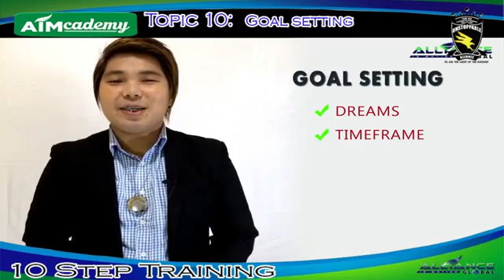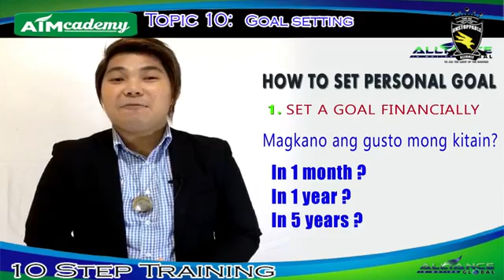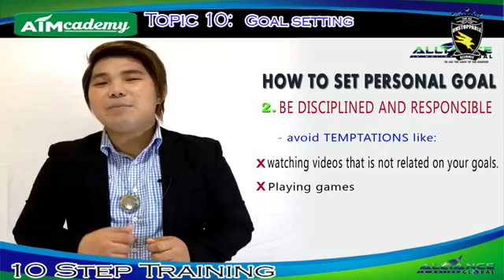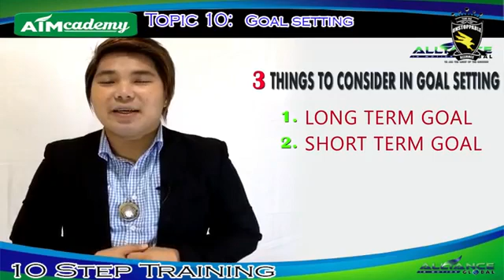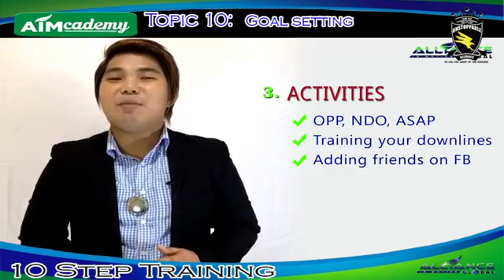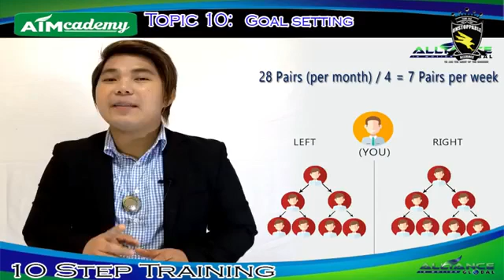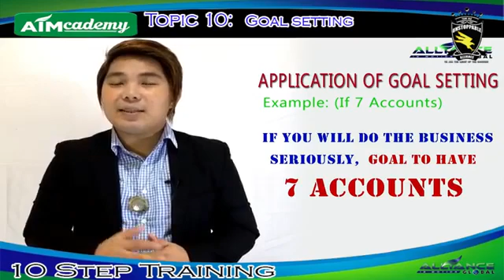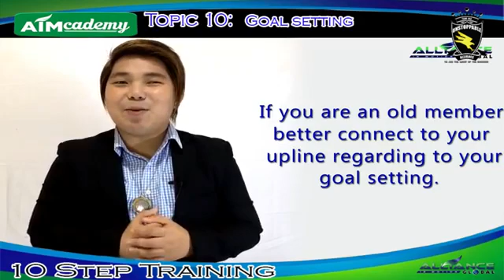GOAL SETTING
WELCOME to my OFFICIAL YOUTUBE CHANNEL. Let us ACHIEVE TIME and FINANCIAL together.♥♥♥ JOIN my JOURNEY in the ONLINE MARKETING INDUSTRY.

Aim global's AIMCademy 10 step training program Topic 10:  How to set a goal?